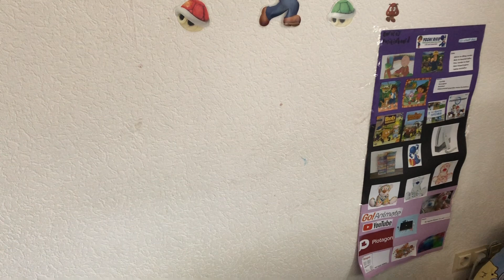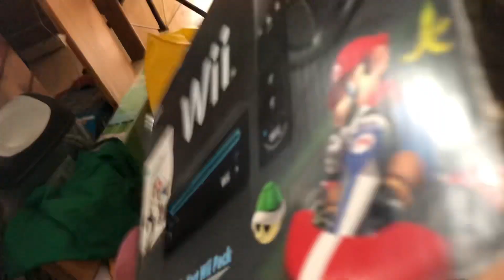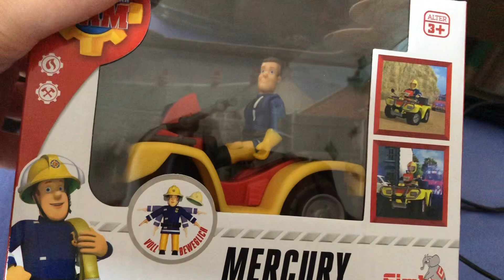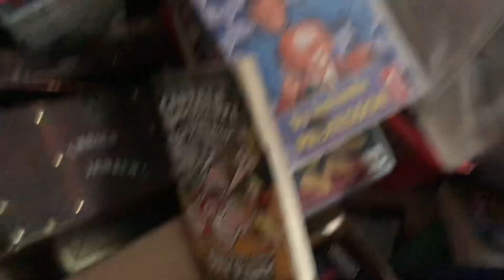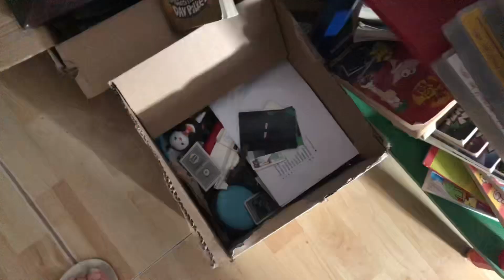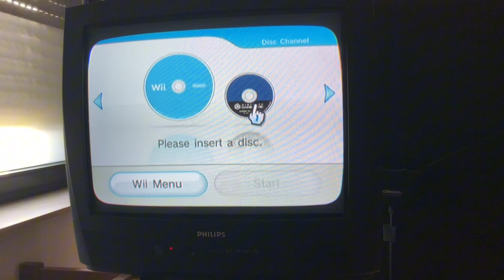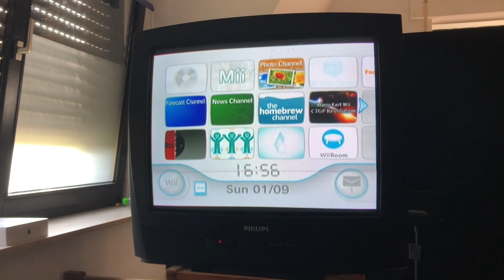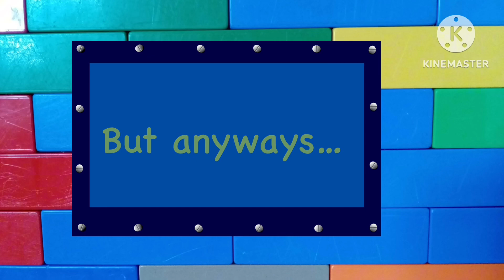I got a new Nintendo Wii! (and a new Toy)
Hey guys! It was my 18th Birthday yesterday, and on that day, I got my new black Nintendo Wii with Mario Kart Wii included. It is a Family Edition, but I don‘t really mind. I also got a new Toy, which I will show that in the video. I hope that you guys will enjoy this video.

I did had alot of fun on my 18th Birthday. And we also ate McDonald‘s as dinner, yummy! 😋